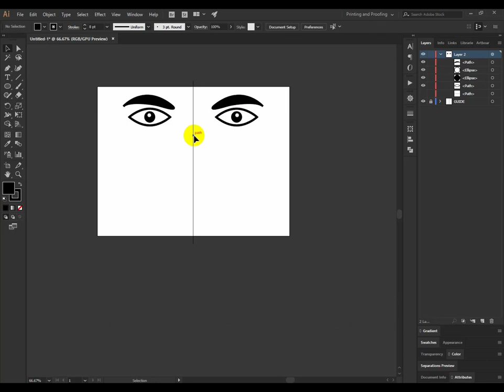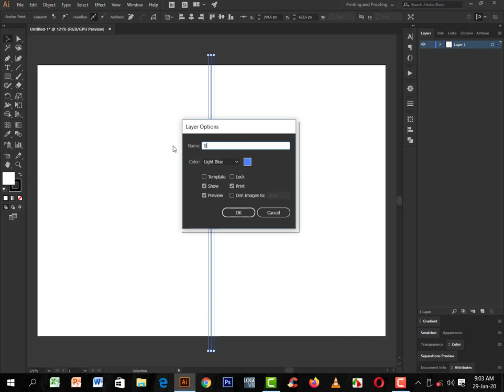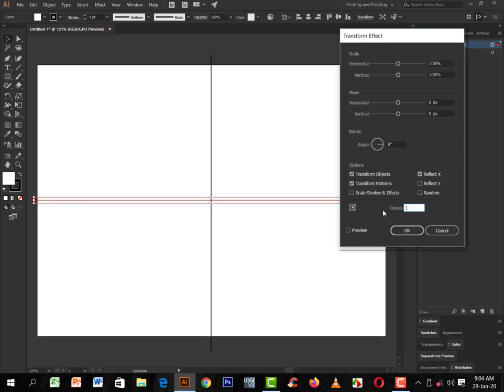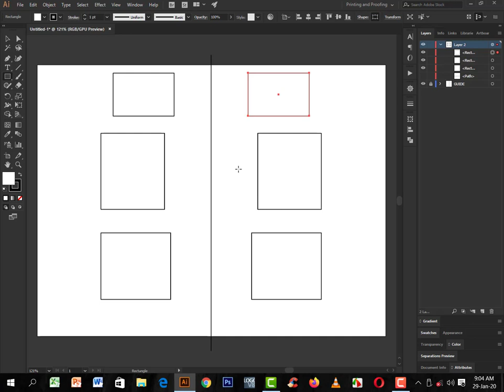GRAPHIC DESIGN TIPS&TRICKS TUTORIAL-2020,🤔# LIVE MIRROR!!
Welcome to the Friends LD DESIGNER Ai channel. This is the first video I shared today of my Tips and Tricks. These living mirrors make symmetrical design. Watch this video for you to easily learn.